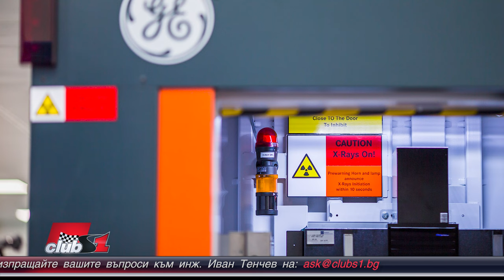Материалите с които е изграден съвременния болид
Каква част от композитната конструкция на съвременен болид е изградена от трислойни панели с някакъв вид пълнеж (било то тип пчелна пита или от пенопласт) и каква от ламинат? Доколко се приветства използването на стандартни изделия в конструкцията (например крепеж) или водещ е стремежът към максимално облекчаване на теглото, включително и с използването на максимален брой оригинални детайли?